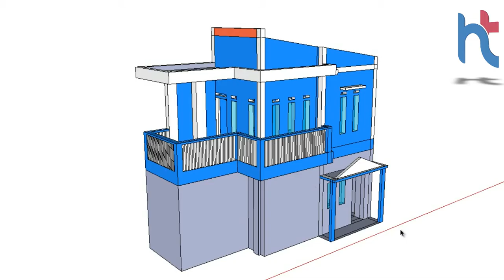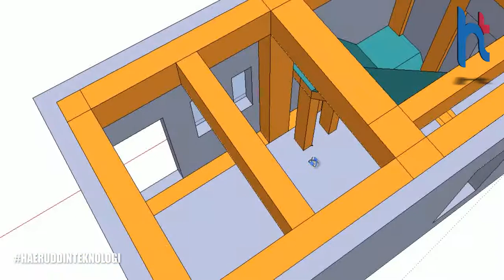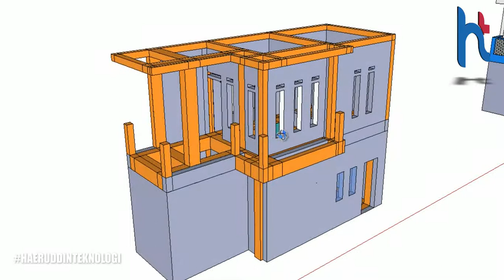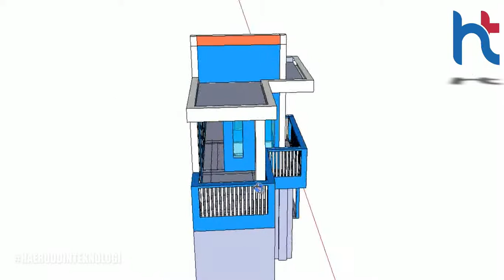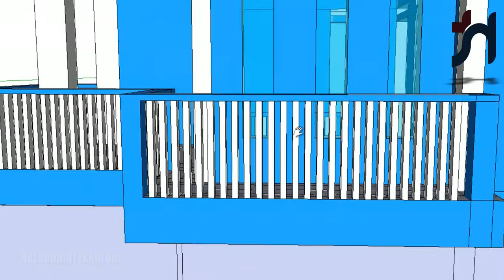Desain Rumah Minimalis 2 Lantai | Ukuran 9,5 x 3,5 Meter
Desain Rumah Minimalis 2 Lantai Berukuran 9,5 Meter x 3,5 Meter
Untuk besaran anggaran rumah ini kira-kira akan memakan biaya sekitar 50 - 70 jutaan, namun bagi yang tidak memiliki cukup banyak biaya sebenarnya bisa mendirikan rumah seperti ini dengan modal 30 jutaan. Bagi yang bertanya kenapa bisa dan bagaimana caranya? Jawabannya simpel aja, pertama silahkan sesuaikan besi yang dibutuhkan, kemudian rumahnya jangan di plaster, cat, tegel dll yang bisa dikerjakan dikemudian hari. Intinya yang penting bisa tinggal di rumah tersebut terlebih dahulu.

🎵 Track Info:

Title: Me & You by MusicbyAden